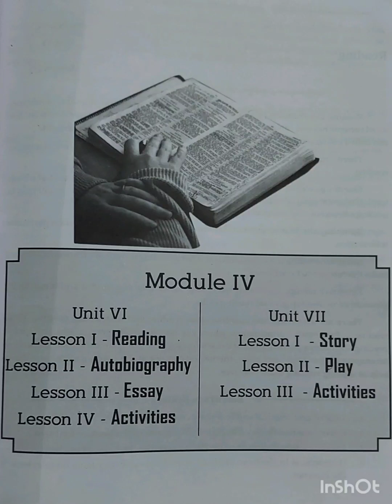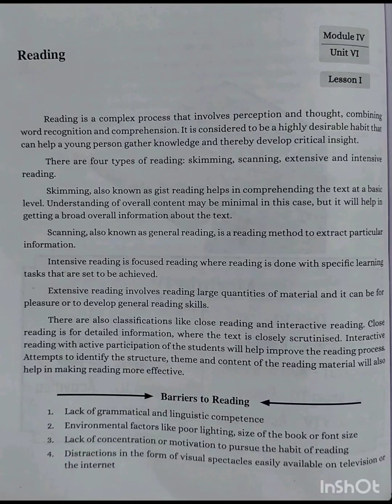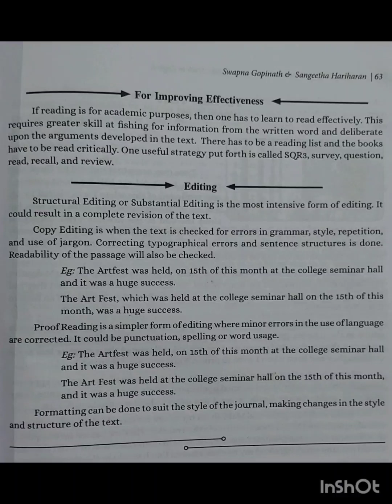Language Skills.. Module 4"Reading"First Semester degree#Kerala University malayalam explanation